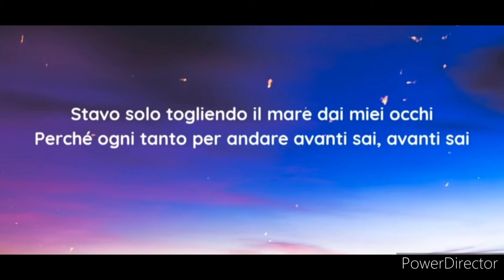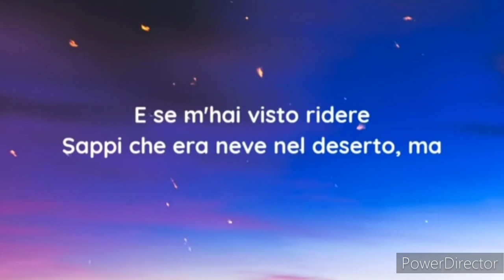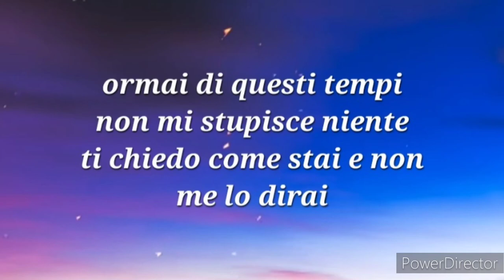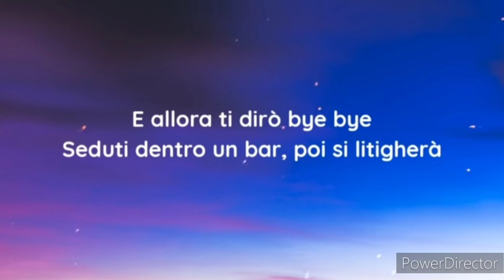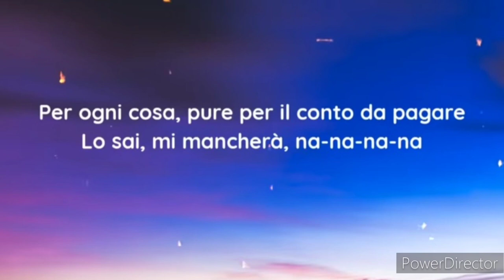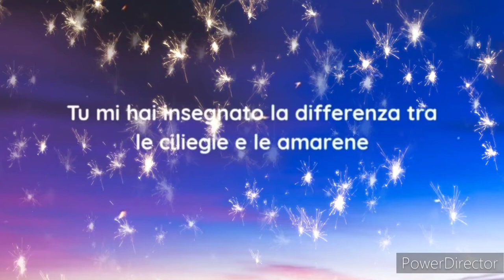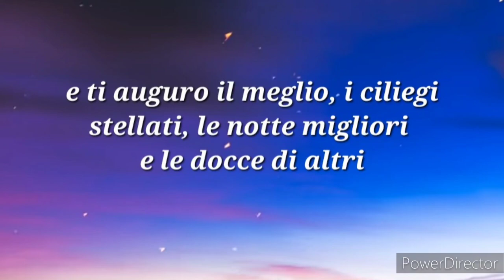Pinguini Tattici Nucleari - Pastello Bianco Giovanna Zappone (Cover)